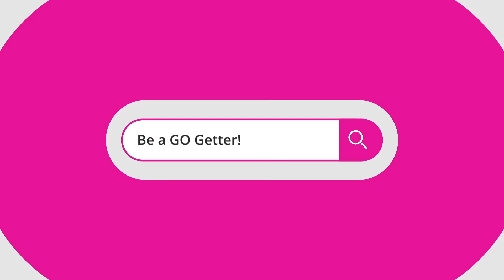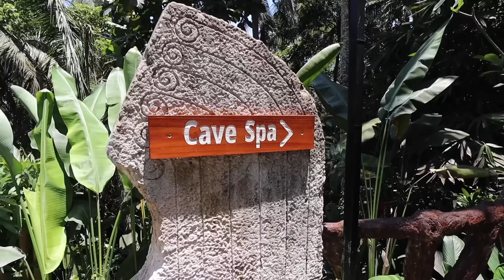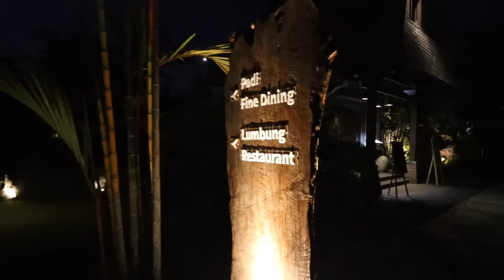VLOG: SURPRISING MY MOM FOR HER BIRTHDAY IN BALI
Welcome to Bali Indonesia! My mom & I got here as a "halfway" point on our 3-week Asia trip & this was my biggest surprise of the trip YET! We arrived late last night before her birthday to our 1-Bedroom Pool Villa at Desa Visesa Ubud and she woke up today to many surprises... including floating breakfast, a 2 & 1/2 hour spa treatment, private dining, and more! So come along with us on a Birthday for my Mom in Bali! After all she's done for me, it's the least I can do for her!

xoxo,
Gracie

(not sponsored, just absolutely loved our stay here + their unwavering hospitality)